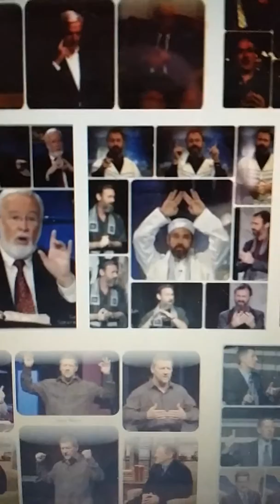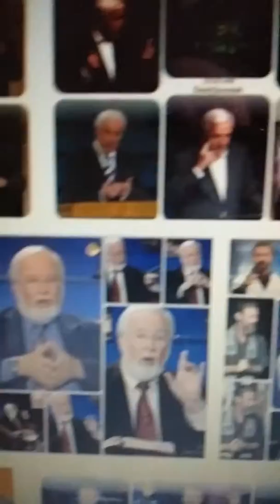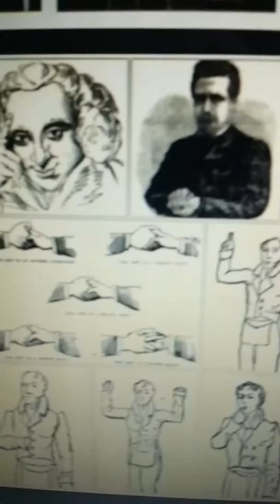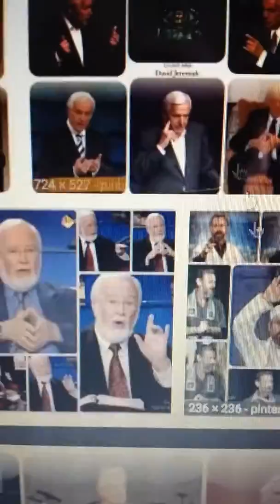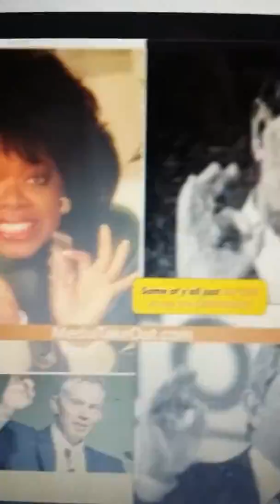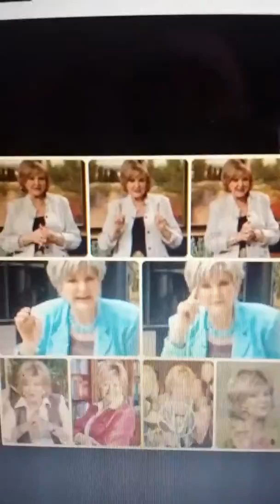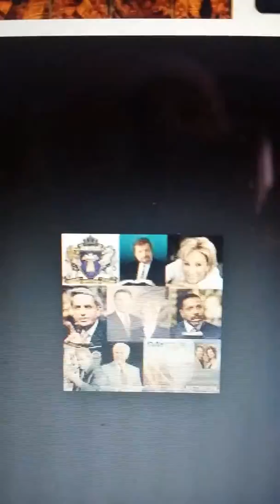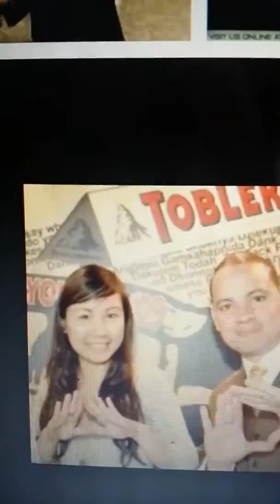FALSE PROPHETS!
Expose them!